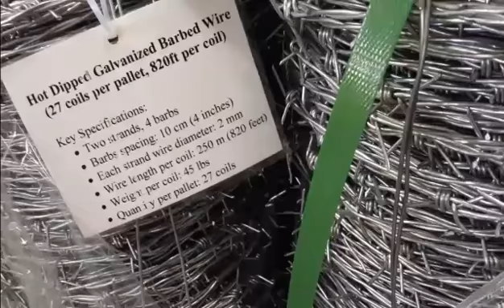TeganTuesday Hit a Note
In this TeganTuesday, I'll be holding a note. Check it out!